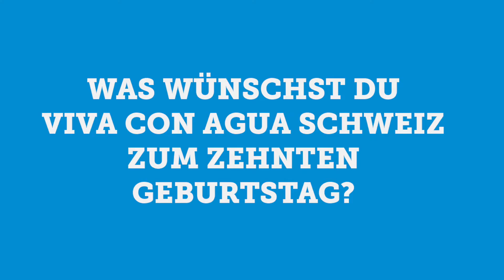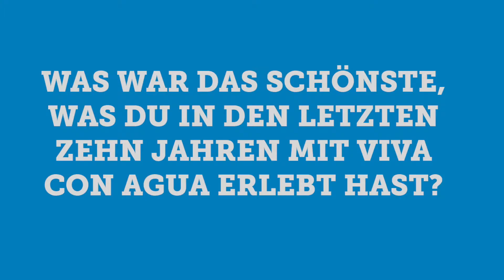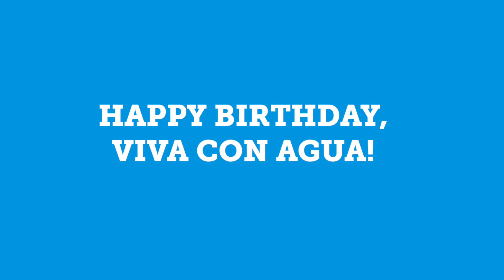Auf ein Wasser mit... 10 Jahre VcA Schweiz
Auf ein Wasser mit...
Birthday Edition - 10 Jahre Viva con Agua Schweiz!